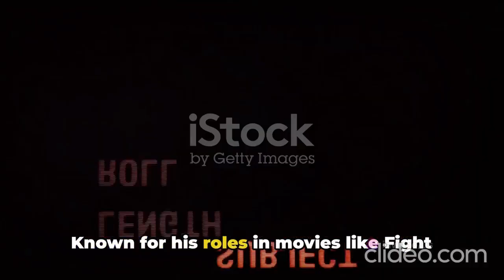Top 10 Richest Actors in The World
Description:
Explore the glitzy world of Hollywood fortunes as we unveil the Top 10 Richest Actors in the world for 2024. From Tom Cruise's blockbuster success to Shah Rukh Khan's global influence, witness the financial prowess of these silver screen legends. Discover the multimillion-dollar empire built by each actor and the diverse avenues contributing to their wealth.